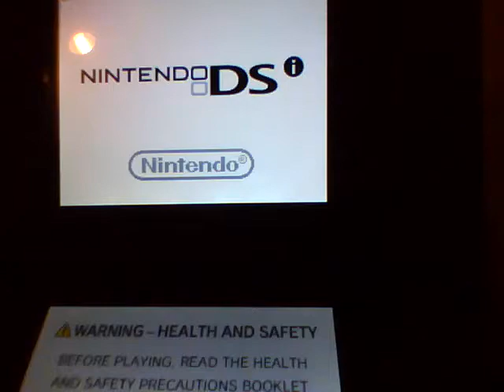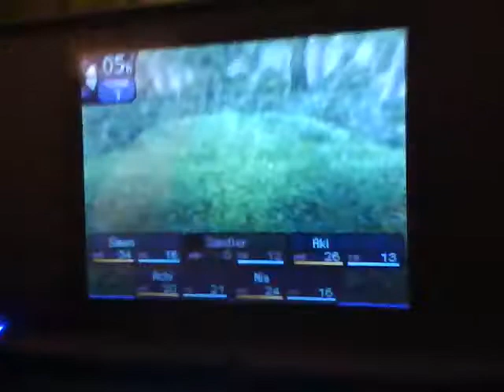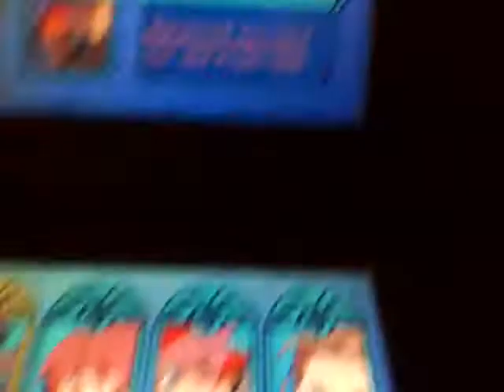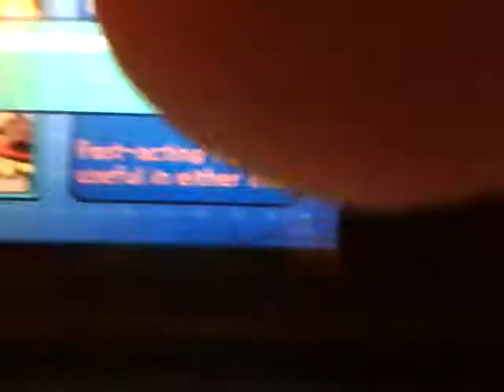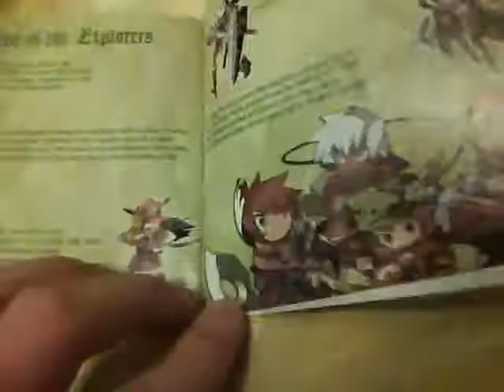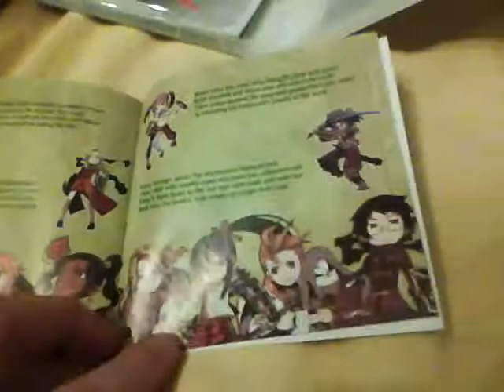Supermariofan39s First review! Etrian Odyssey.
Finally..My first ever video review! Pleese comment.
Etrian Odyssey is owned by Atlus.